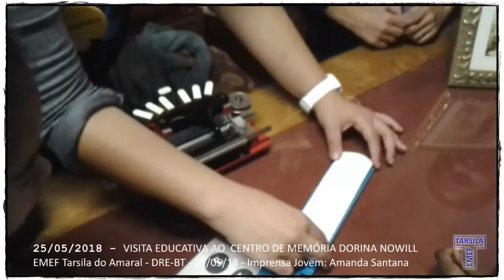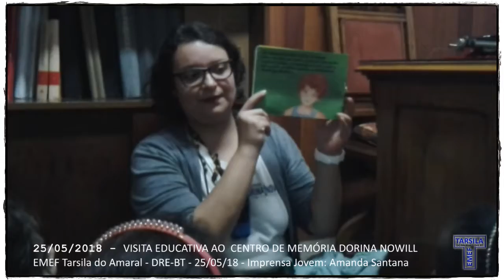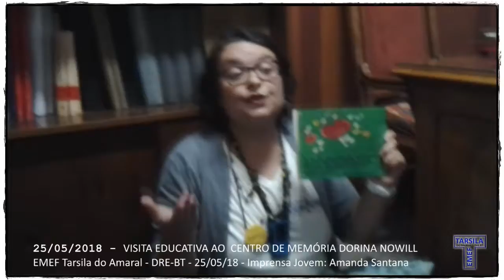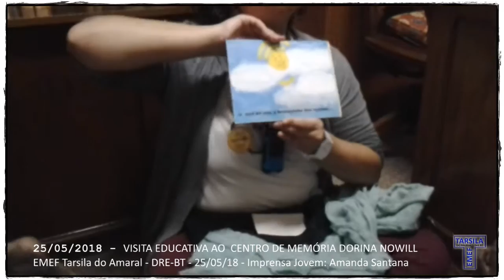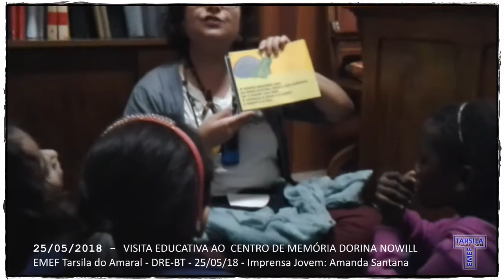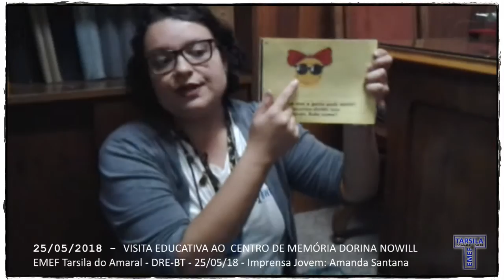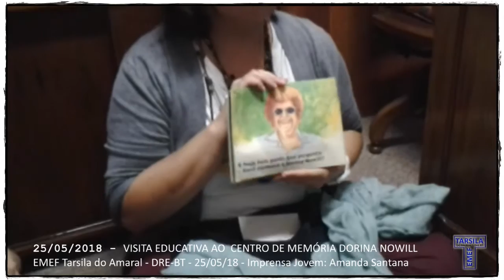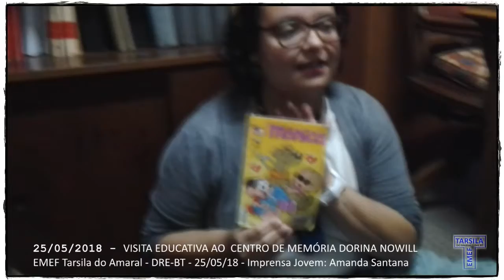EMEF Tarsila do Amaral - DRE-BT - CENTRO DE MEMÓRIA DORINA NOWILL - Por Amanda Santana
25/05/2018 – Imprensa Jovem: Amanda Santana - EMEF Tarsila do Amaral – DRE-BT: VISITA EDUCATIVA AO  CENTRO DE MEMÓRIA DORINA NOWILL. Hoje, vários alunos da nossa escola tiveram a oportunidade de visitar o Centro de Memória Dorina Nowill e aprender sobre a história e luta das pessoas com deficiência visual. Conhecer, vivenciar e aprender para conviver sem discriminar. Uma lição de apreço à diversidade! Os alunos foram acompanhados por: Profªs. Rita e Aline e o Profº Luis. Registro realizado pela Equipe de Imprensa Jovem: Amanda Santana e Bruno Romão.